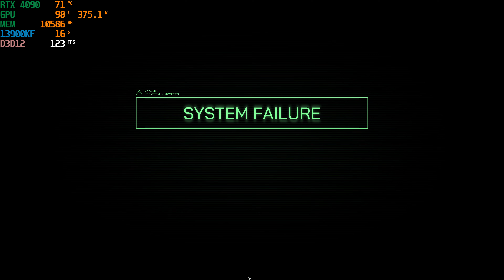4K Robocop Rogue City /4090 RTX/ 13900K Dark Violent Sci Fi Action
Built on the Unreal Engine Robocop is set in the 80s that brings you a retro vibe of old skool violent action, but in a dark modern setting.  Graphics are Unreal and controls are fluent. I'm sure every Robocop fan will have fun with this Fps Title.